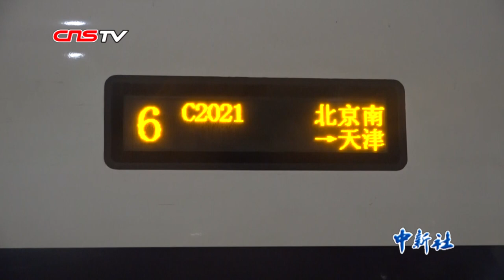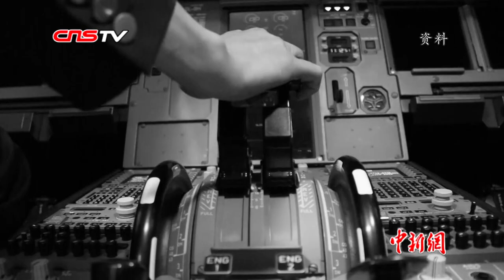70年交通出行巨变：从“双脚丈量”到“高速”“低碳”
从“骑着毛驴上北京”到“高铁霸主”，从“自行车王国”到私家车遍地跑，从用脚步探索世界到“打飞的”翱翔蓝天……新中国成立70年来，人们群众的生活发生了翻天覆地的变化，其中交通领域的变革，见证了中国的发展。